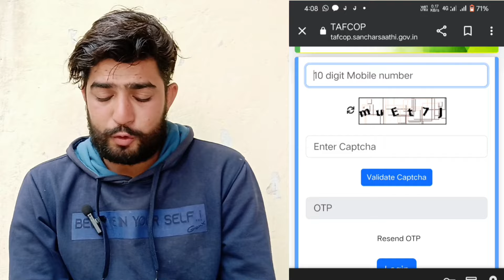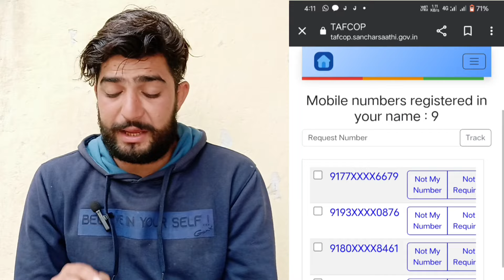आपके नाम फर्जी सिम aadhar card se kitne sim chalu ha kese pta krelfack sim कार्ड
आपके नाम फर्जी सिम aadhar card se kitne sim chalu ha kese pta krelfack sim card

#simregistration portal

aaurar Card to sim unters aadhar card sim details aadhar card se kitne sim hai

aadhar card se sim ki jankari,

aadhar card link sim details,

aadhar card se sim,

Live देख लो Fraud ka paisa wapas kaise laye | मेरा 24hrs में फ्रॉड हुआ पैसा वापस आ गया

whatsapp fake id kaise banaye

fake whatsapp create 2024

fake number whatsapp kaise banaye 2024

fake whatsapp

how to create fake whatsapp 2024

fake whatsup number 2024

fake whatsapp

how to create fake whatsapp account with fake

how to create fake whatsapp 2023

whatsapp fake account kaise banaye 2023

whatsapp tricks

hindi

2023

application

youtub

2023

kaise

banay

how

to

real

tips

useful tips

R-Tech Gyan Channel